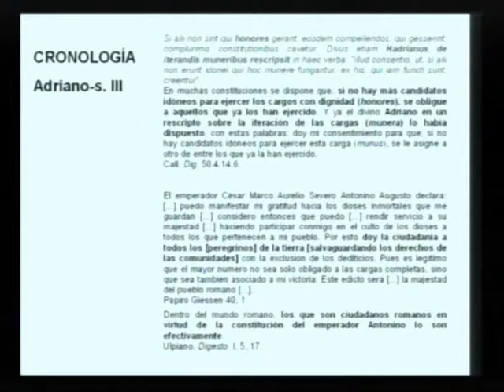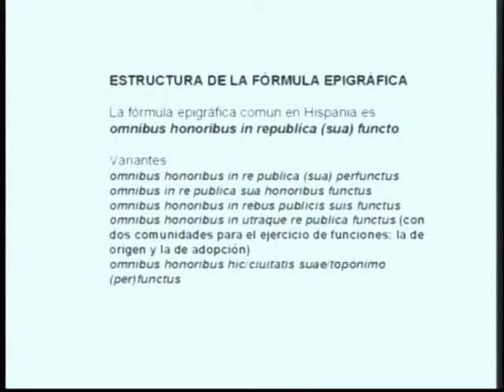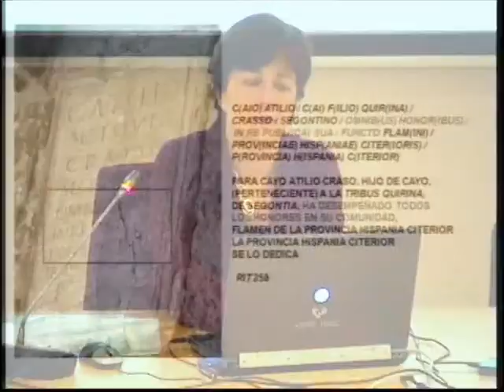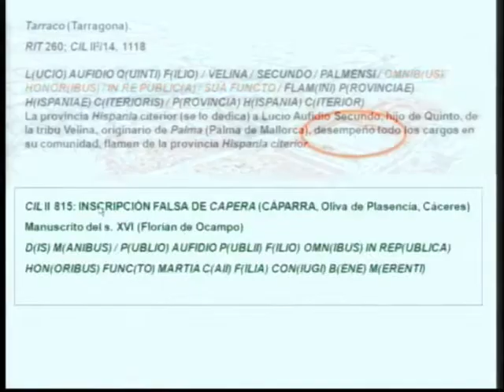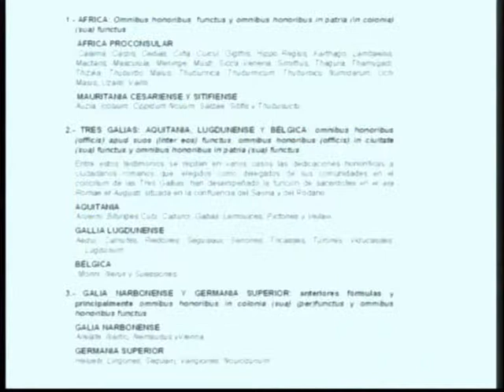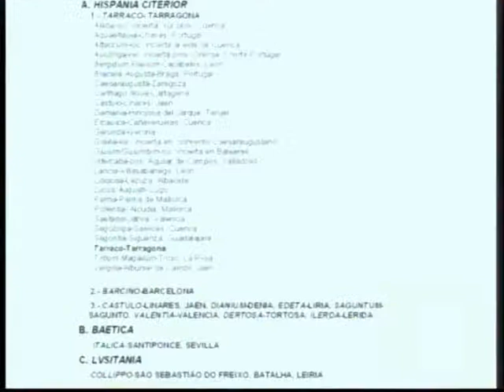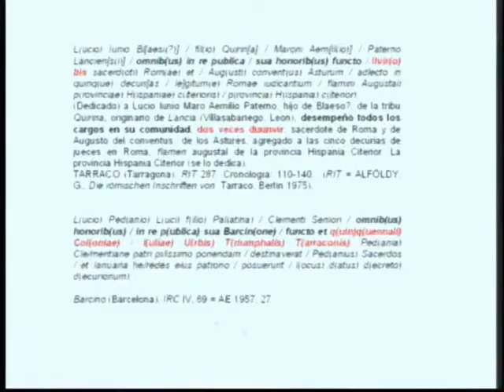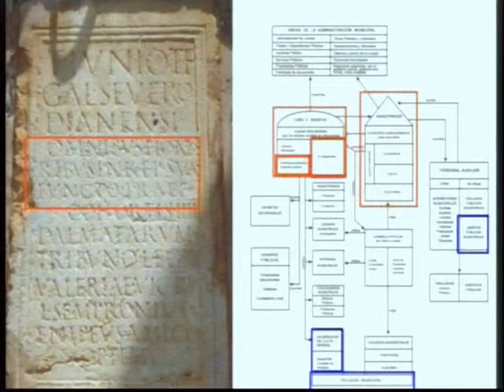Omnibus honoribus functus: autoridad cívica en la epigraf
UPVEHU
IV.Ciclo de LECTURAS acompañadas de los CLÁSICOS (2012).

Actores:

Subido por:
 Facultad de Letras UPV/EHU Letren Fakultatea 2012